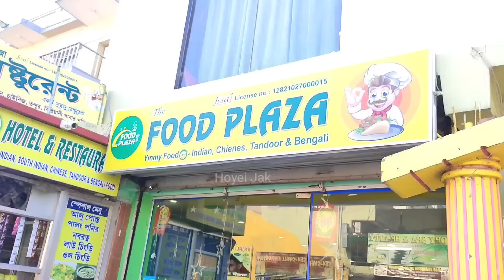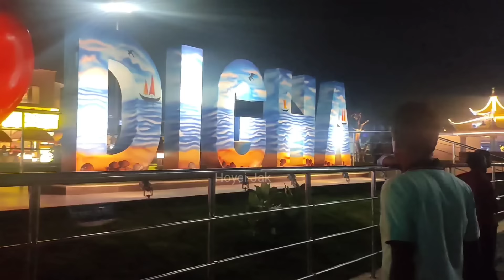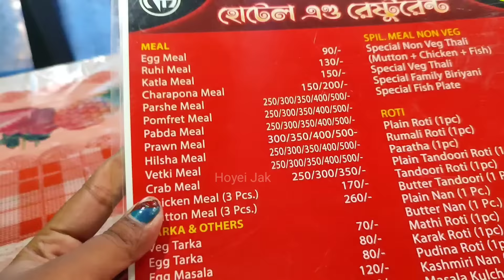Digha Tour 2023 |Low price Digha Hotel |সস্তায় দীঘা ভ্রমণ |Digha Travel guide|দীঘা ভ্ৰমন 2023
Hoyei Jak এ যেকোনো  ভিডিও দিতে চাইলে আমাদের মেসেজ করুণ।

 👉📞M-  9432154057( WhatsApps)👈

Music Credits